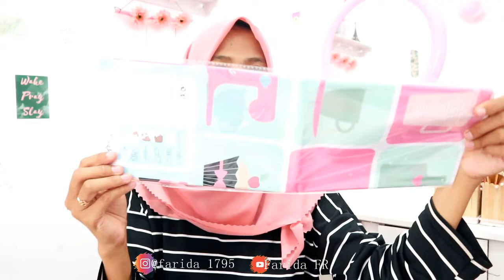[ SHOPEE HAUL] BELANJA PERINTILAN SERBA PINK + GIVEAWAY WALLSTICKER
Produk:
Stiker Kulkas